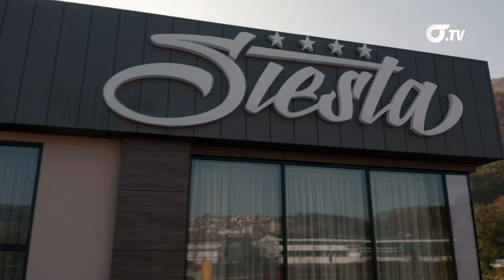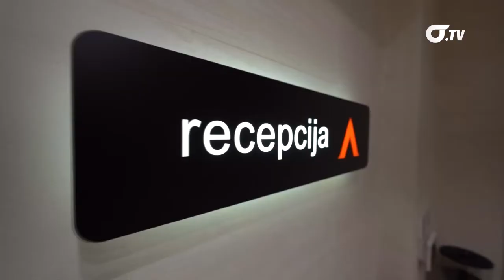Kako se užički hotelijeri nose sa situacijom izazvanom pandemijom virusa Covid 19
Turizam i ugostiteljstvo su najpogođenije grane privrede u jeku pandemije. Kako hoteli koji su otvoreni za proteklih meseci u Užicu opstaju, da li se smanjuje broj zaposlenih i kakva je posećenost, da li ima gostiju, čućete u prilogu koji sledi.